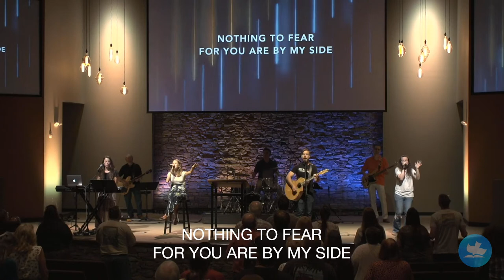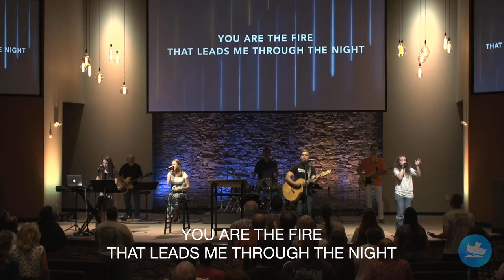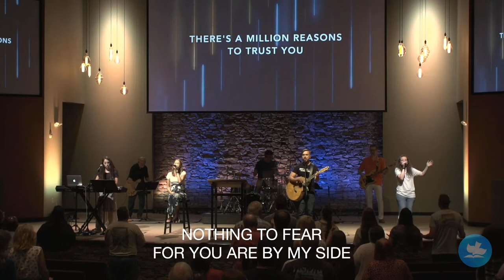Isaiah 20 - (LIVE!)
Pastor Mark's Wednesday evening teachings will give us an overview of God's Word from Genesis to Revelation. Tonight, Pastor Mark continues in the book of Isaiah.

Download The Way Media app from:
- Apple App Store
- Apple TV
- Roku TV